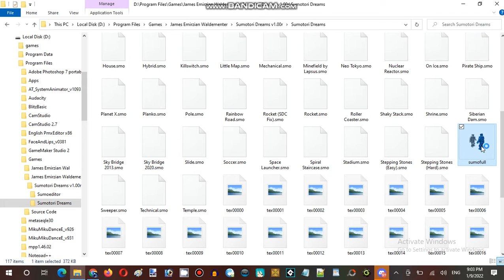Ice Cream Sundays Hour Streaming at Hunter's Server Establishment 04 Part 04